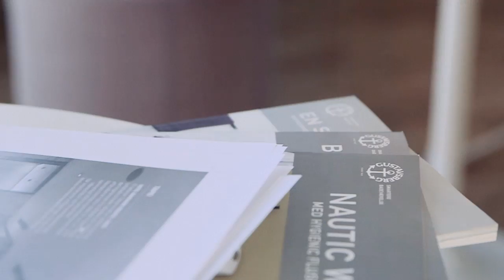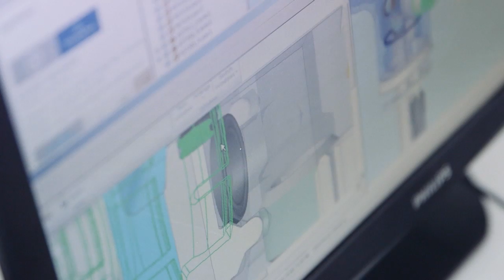About Gustavsberg: Who we are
A film about Gustavsberg bathroom - our history, vision, purpose and principles, operations and future.